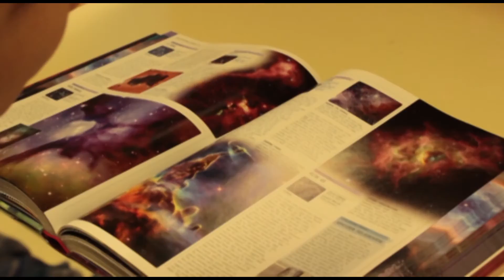Under the Stars (2017) - OFFICIAL TRAILER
GHS Film Club's second production, Under the Stars premieres April 7th, 2017 at the GHS Film Festival. See our film, among other GHS student films at 6 pm in the Guilderland High School LGI!